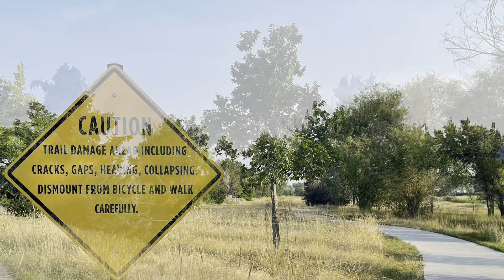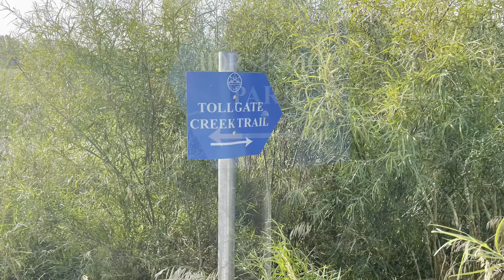Cross Country Adventures - Aurora Urban Trail